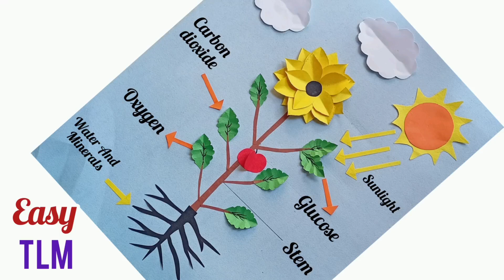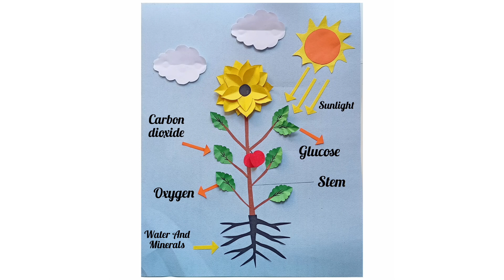Photosynthesis Science Project/ Photosynthesis Science TLM/ Science Project/ Science TLM Easy /TLM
Photosynthesis Science Project/ Photosynthesis Science TLM/ Science Project/ Science TLM Easy /TLM @mmcraftartanddiy